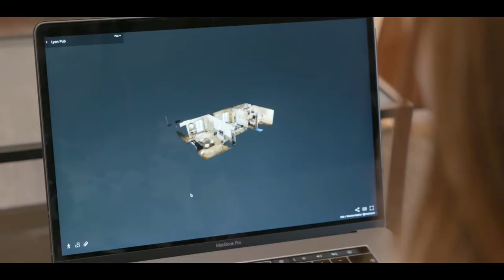Charles & Charles ! Visitez et Louez depuis chez vous !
Découvrez l'agence 100% digital basée à Clermont-Ferrand et à Lyon.
Chez Charles & Charles nous sommes passionnés ! Grâce à la digitalisation de nos processus, nous sommes en mesure de louer beaucoup plus rapidement votre logement que les agences traditionnelles.

Notre plateforme numérique permet aux propriétaires comme au locataires de suivre l’évolution du dossier et de garder un œil sur la gestion.

Flexibilité et liberté pour le locataire, sécurité, rentabilité et transparence pour le propriétaire !

« Notre volonté est de simplifier la vie de nos utilisateurs locataires et propriétaires grâce à des technologies fluides et des interfaces intuitives. »

Réinventons l’immobilier ensemble !